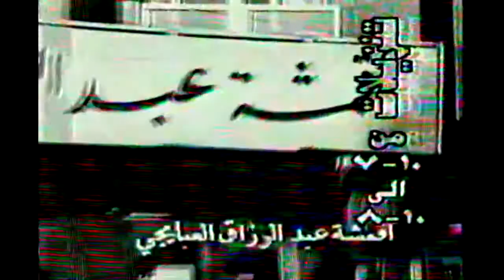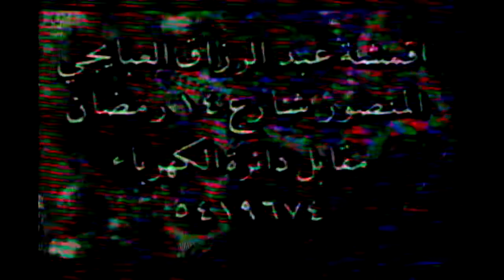دعايه اقمشه العبايجي